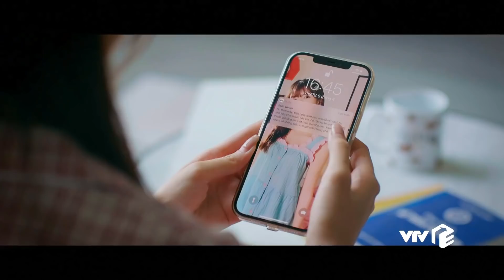TRỰC TIẾP VTV3 | Thương Ngày Nắng Về (P.2) tập 28 | Thương là chủ mưu đứng sau vụ mất tích của Sam?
👉Xem full Thương Ngày Nắng Về (P.2) tập 28 trên VTV Giải Trí